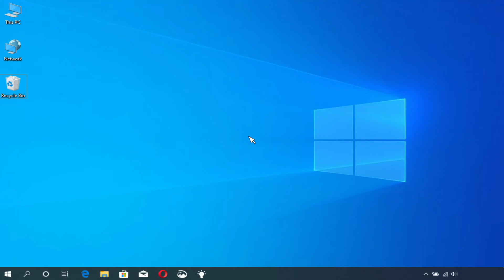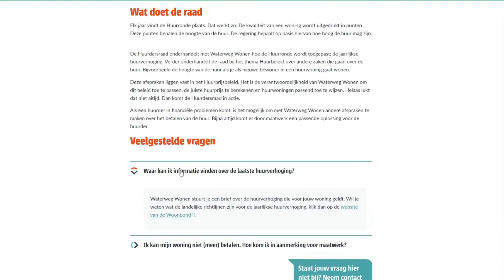Launchvideo Huurdersraad 2